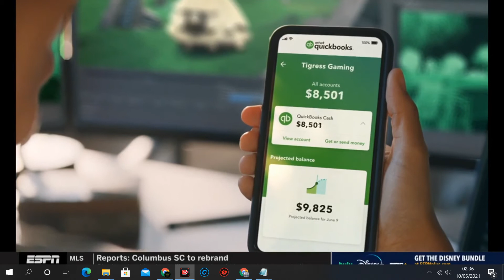Intuit quickbooks new name in gaming